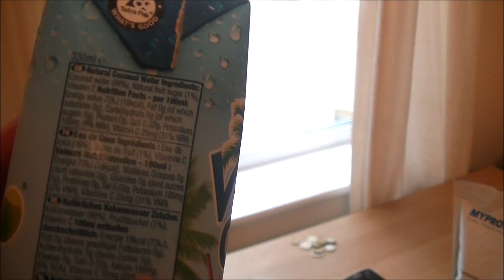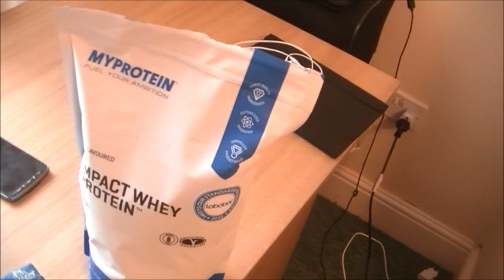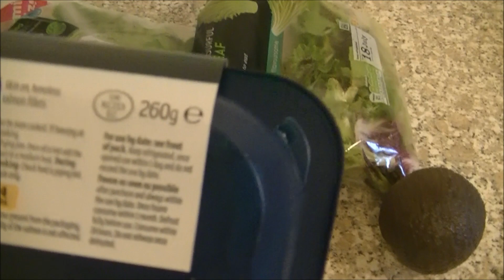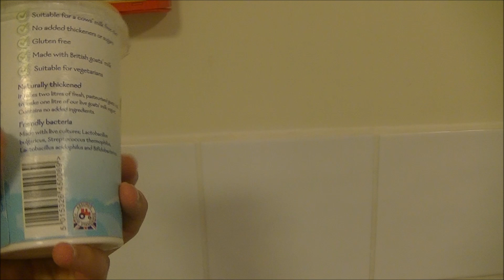UN DÍA EN MI DEFINICIÓN. Ayuno, comidas y déficit calórico.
Plataforma dedicada al entrenamiento con peso corporal y estilo de vida saludable. Aprende y entrena con nosotros. ¡Únete ya!

¡Encuentra más vídeos de tu interés!